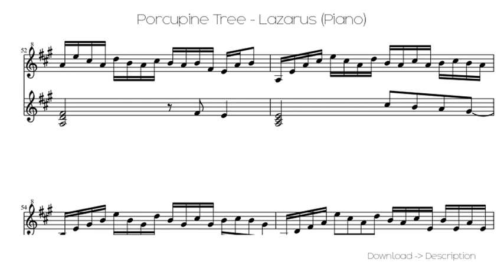Porcupine Tree - Lazarus (Piano)